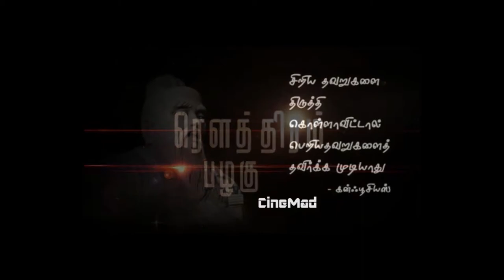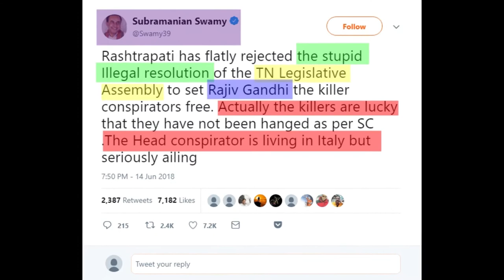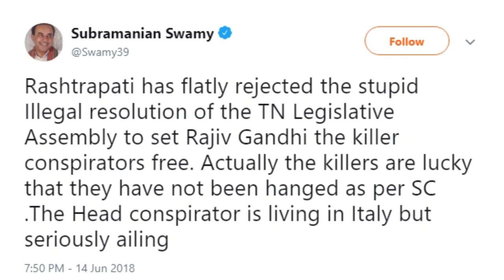இத்தாலியில் பொட்டு அம்மன் | Interpol said the LTTE intelligence chief Pottu Amman is alive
உலகம் முழுவதும் அங்கயும் இங்கயுமா இருக்குற தமிழ் மக்கள் கவனத்த மிகுந்த அளவுக்கு ஈர்க்கும் ஒரு விசயம் என்னவா இருக்கும்னா விடுதலைப் புலிகள் இயக்கம் திரும்ப வர்றது...

அதுபத்தின பேச்சு அப்பப்ப எழுந்து அடங்கும். அதற்கான காரணம் இப்ப என்ன வந்துச்சினு பாத்தா ரெண்டு விசயம் இந்த வாரத்துல நடந்த ரெண்டு விசயம் அதற்கான கவனத்த கொண்டு வந்துருக்கு..

1  பொறுக்கி புகழ் சு சா வின் லேட்டஸ்ட் டுவிட்

2 விடுதலைப் புலிகள் இயக்கம் தீவிரவாத இயக்கம் இல்லைனு சுவிஸ் நீதி மன்றம் சொல்லிருக்கறது..

இதுமட்டுமில்லாமல பேரறிவாளனோட தாயாரே அவர கருணைக் கொலை செய்ய சொல்லி கேட்டுருக்காங்க.

இதெல்லாம் பத்திதான் நாம இந்த வீடியோல பாக்கபோறோம்

விடுதலைப் புலிகள் தளபதி பொட்டு அம்மான் உயிருடன் உள்ளார்?

Is Pottu Amman alive? - interpol statement

பொட்டு அம்மான் இத்தாலியில் உயிருடன் இருக்கிறாரா...? : சிறப்புச் செய்தி

ராஜீவ் கொலை வழக்கு மர்மம்

Truth of The LTTE - Full Documentary | தமிழீழ விடுதலைப் புலிகள் | LTTE

தமிழ் ஈழம் ஆவணப்படம் - Tamil Eelam Full Documentary

தமிழ் ஈழம் அழிந்த கதை | History of the Tamil Eelam | News7 Tamil